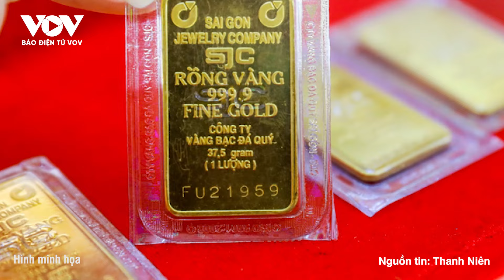SJC muốn bỏ độc quyền vàng miếng, tạo điều kiện cho các doanh nghiệp | Báo Điện tử VOV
Báo Điện tử VOV | Tại họp báo kinh tế xã hội TP.HCM chiều 16/5, bà Lê Thúy Hằng, Tổng giám đốc Công ty Vàng bạc Đá quý Sài Gòn (SJC) cho biết, kể từ năm 2012, khi Chính phủ ban hành Nghị định 24 về quản lý hoạt động kinh doanh vàng đến nay, SJC không được sản xuất, nhập khẩu vàng nguyên kiện. Bà đưa ra đề xuất rằng nhà nước cần xóa bỏ độc quyền vàng miếng, tạo điều kiện cho doanh nghiệp.

37 Bà Triệu, Hoàn Kiếm, Hà Nội, Việt Nam